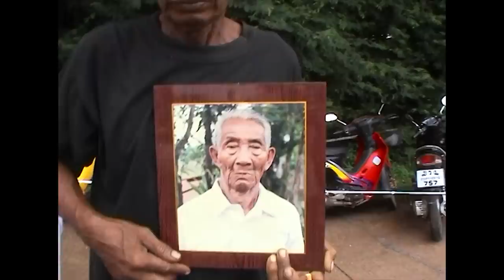"Begräbnis-Funeral in Nature" Thailand_Ubon Ratchathani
Der Film zeigt die Beisetzung, bzw. Einäscherung eines Verstorbenen in der Natur.  Eine Beisetzung ist in Thailand fast immer mit einer Verbrennung des Leichnams verbunden, da die meisten Thais Buddhisten sind. In den Wats (Tempel) ist daher oft ein Krematorium eingegliedert, wo sich die Trauergesellschaft zur feierlichen Einäscherung versammelt. Nur noch selten wird der Tote offen in der Natur verbrannt, so wie es früher üblich war.